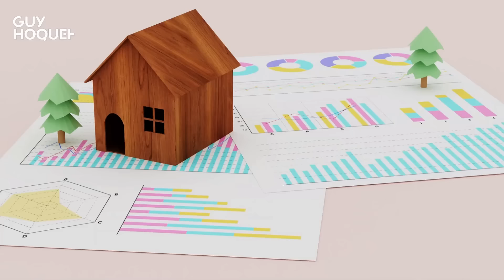Qu'est-ce qu'une plus-value immobilière ?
Lors de la vente d’un bien immobilier, il n’est pas rare d’en ressortir une plus-value immobilière.
Mais à quoi correspond exactement ce montant ?
🔻 Guy Hoquet vous explique🔻
🖐️ Une plus-value immobilière correspond à la différence entre le prix de vente et le prix d’achat d’un bien immobilier. Autrement dit, elle représente le gain que vous réalisez à la revente.

👉 Sauf cas d’exonérations et d’abattement, une plus-value est imposable.
👉 L’imposition des plus-values concerne les particuliers et certaines personnes morales comme les SCI soumises à l’impôt sur le revenu et domiciliés en France.

🖐️ Vous aimeriez en savoir plus sur la plus-value immobilière ?

🔑 À propos de GUY HOQUET L'IMMOBILIER
Avec 550 agences réparties en France et à l’international, Guy Hoquet l'Immobilier est le 3ème réseau d’agences immobilières franchisées en France. Plus de 4 000 collaborateurs du réseau Guy Hoquet proposent et s’engagent sur des garanties et des services exclusifs. Chez Guy Hoquet le Prix et le Délai de Vente du bien sont Garantis, sinon, le client vendeur bénéficie d'une remise sur les honoraires d’agences pouvant aller jusqu’à 100%.

Ne sous-estimez pas ce que nos conseillers vont vous faire gagner !